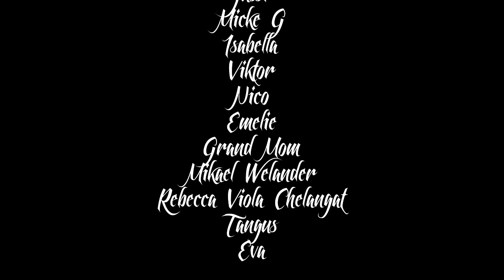Ken Ring feat. Million Stylez - Själen av en vän (Officiell)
Ken Ring "Själen av en vän" feat. Million Stylez
Skriven av Ken Ring, Million Stylez och Jesper Welander.
Produktion av Jesper Welander
Piano: Mikael Bäck
Cello: Annika Blomfeldt
Piano i videon: Guzman

Video regisserad av Anthony Skaff.
Filmad av Anthony Skaff och Ken Ring.
Tack till Daniel Thisell på Ljud & Bild.

Låten är från kommande albumet "AkustiKen"